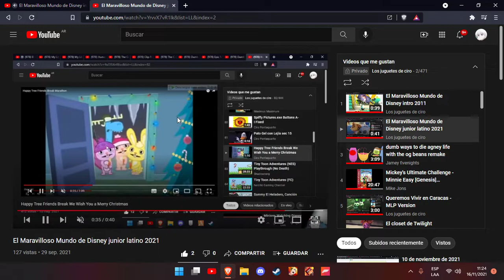20 de noviembre de 2021